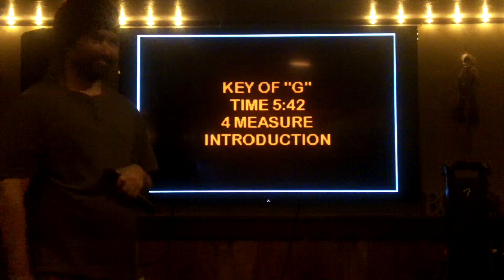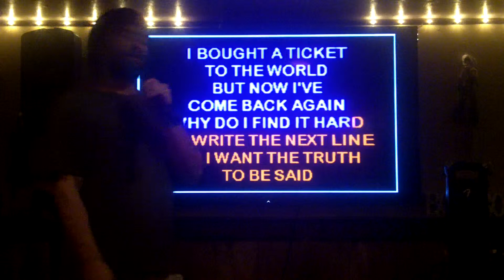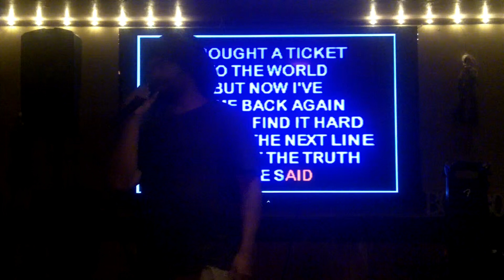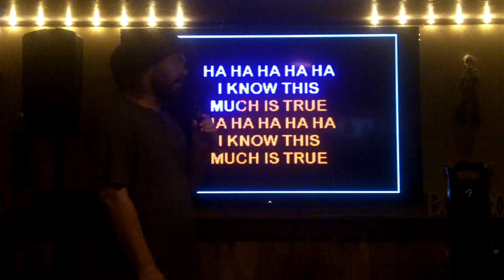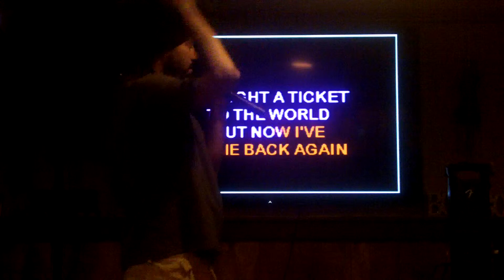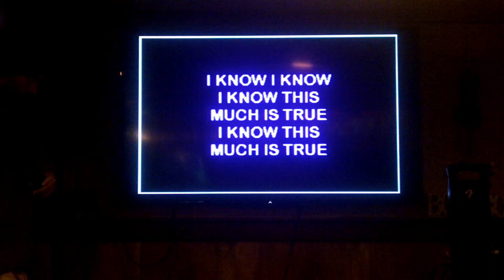100 Week Challenge - 7/100 - "True"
Me singing "True" by Spandau Ballet for my 7th installment of the 100 Week Challenge.

FOLLOW ME IN THESE PLACES FOR UPDATES